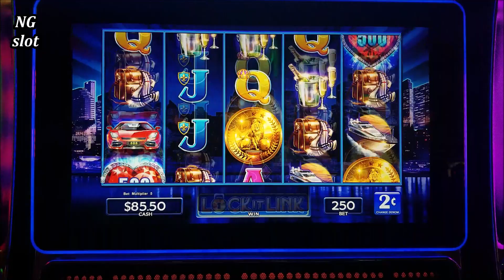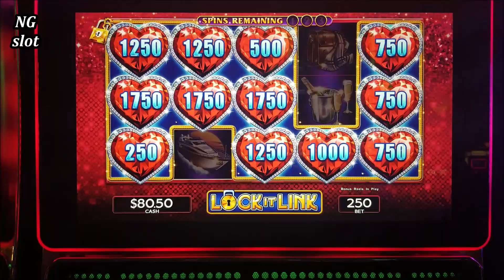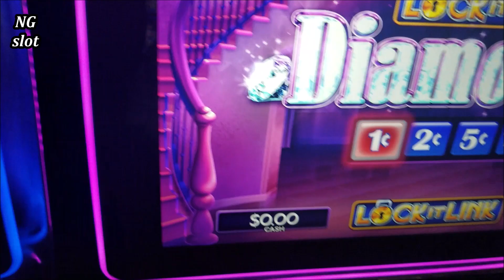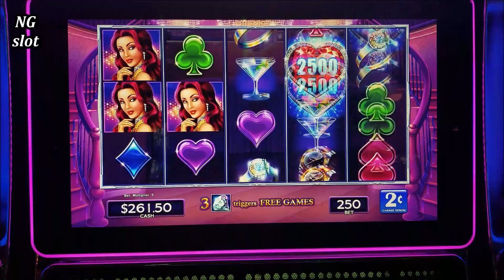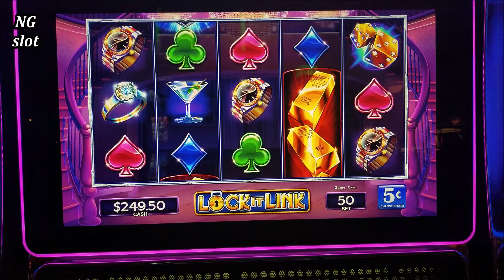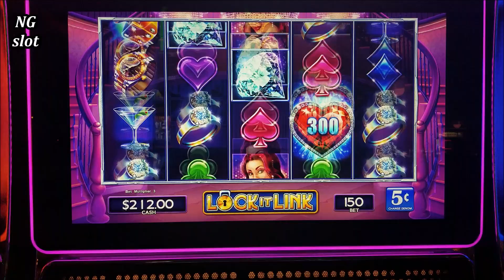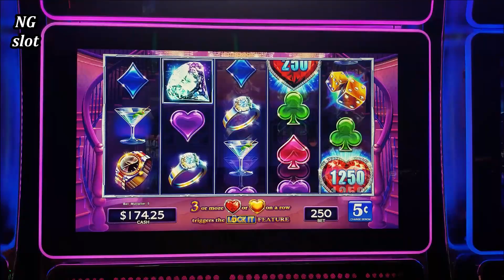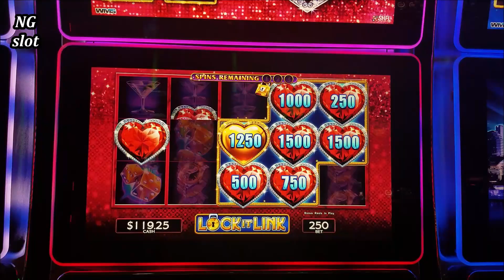Lock It Link Slot Machine - $12.50 Max Bet Bonus ❤ Happy Valentine's Day❤ | MINOR JACKPOT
Here is great session on Lock It Link Slot Machine at Mornogo Casino up to $12.50 Max bet ! Max Bet Free games and Lock It Link Feature , Major Jackpot Won